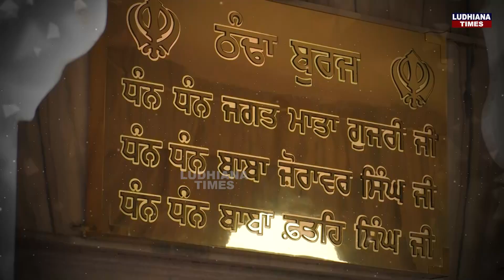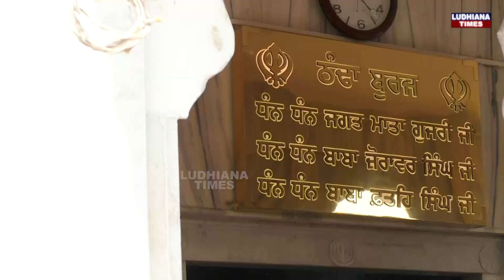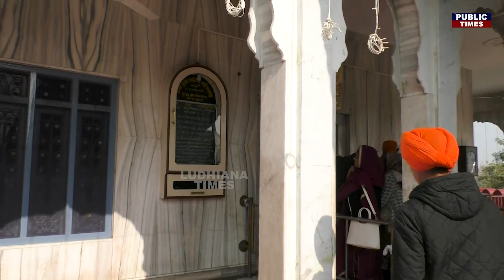ਠੰਡਾ ਬੁਰਜ ਸਰਦ ਹਵਾਵਾਂ ਸੁਣ ਚੜਦਾ ਤਾਪ ਖ਼ਿਆਲ਼ਾ ਨੂੰ,ਅੱਖ ਭਰ ਆਉਂਦੀ ਚੇਤਾ ਕਰਕੇ ਮਾਂ ਗੁਜਰੀ ਦੇ ਲਾਲਾਂ ਨੂੰ